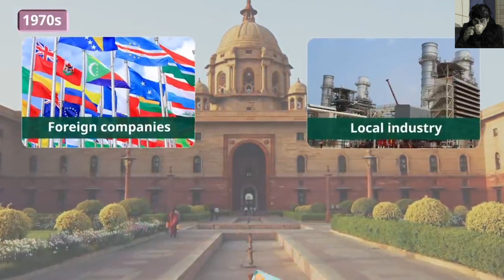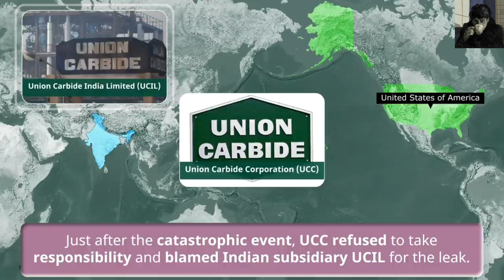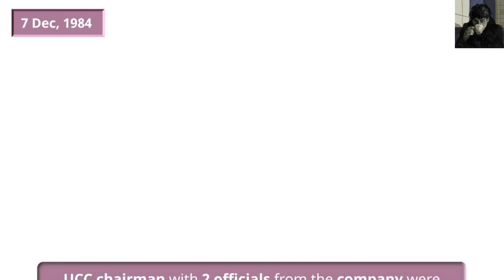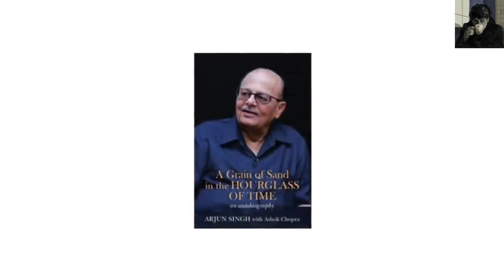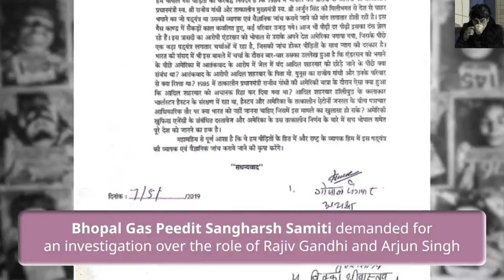Real Truth Of Bhopal Gas Tragedy | Crime Story's | Bhopal Gas Tragedy Full Story | Rich Philosopher